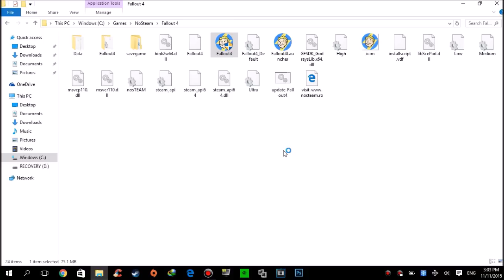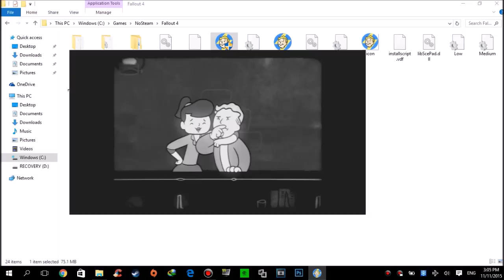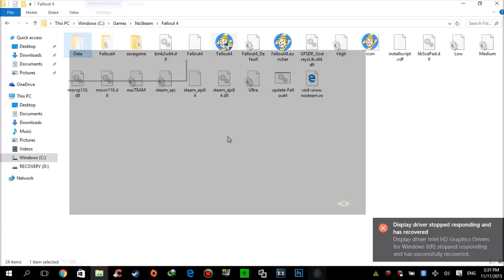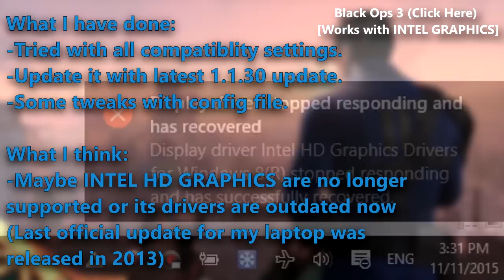FALLOUT 4 (4 GB RAM) [ INTEL HD 4000 ] [CRASH FIXED](WORKING VIDEO IN DESCRIPTION)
➥ SPECS:
►Processor: Intel(R) Core(TM) i3-3110M CPU @ 2.40GHz
►Memory: 4096MB RAM
►Graphics: Intel HD 4000
►NO EXCUSES!!! I HAVE INTEL FUCKIN GRAPHICS AND I'M A GAMER
➥4aLse GAMING